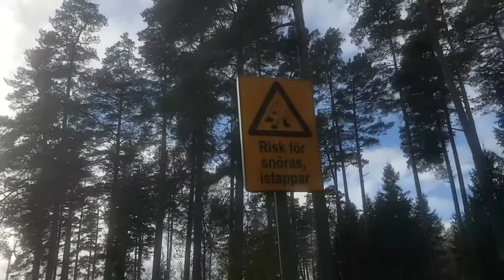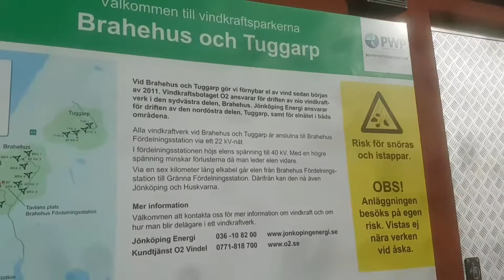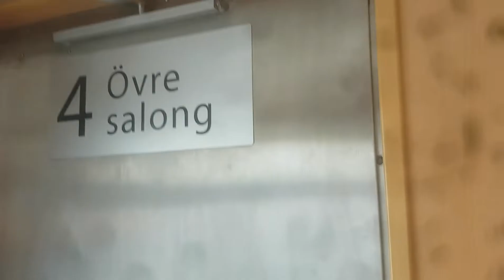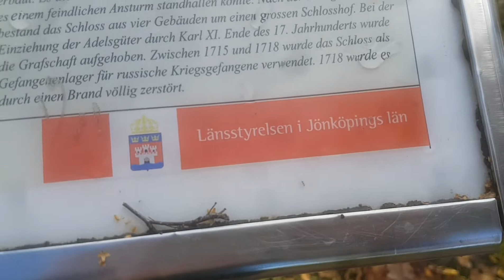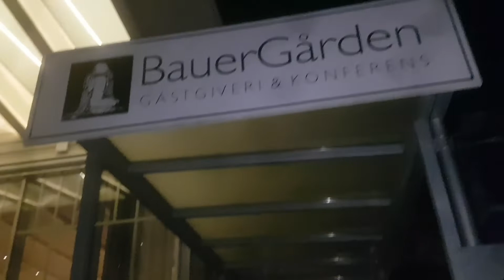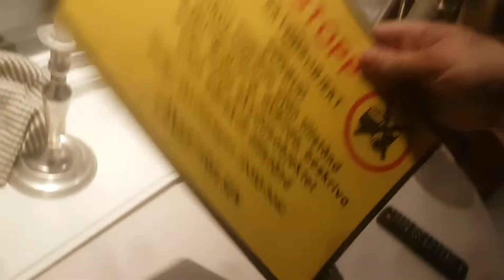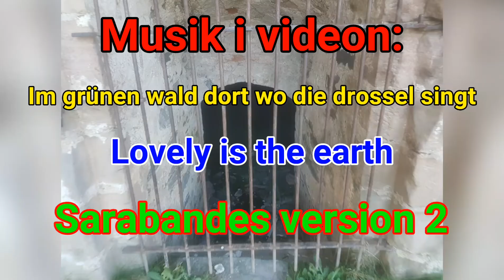Vlogg | Konstiga drömmar och Visingsö